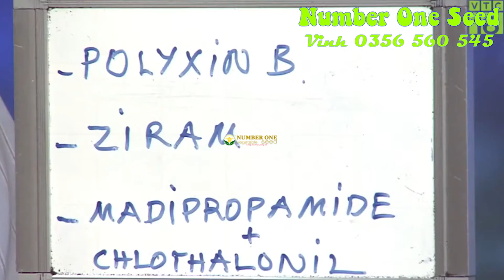DƯA HẤU - Bệnh THÁN THƯ - cách phòng và chữa trị - Tư vấn cùng các chuyên gia nông nghiệp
⭐Tìm Kiếm Youtube, Facebook, Tiktok: @VinhSeeds
⭐Tên Hiển Thị Youtube, Facebook, Tiktok: Vinh Seeds (Hạt Giống, Tư Vấn Bệnh Cây và Thương Lái)
⭐⭐⭐ Anh/chị có thể bật phụ đề nên để dễ hiểu hơn ⭐ Anh (Mỹ): You can turn on subtitles to make it easier to understand ⭐ Bồ Đào Nha (Brazil): Quem quiser assistir vídeos com legendas assista ao canal do YouTube ⭐ Hindi (Ấn Độ):  इसे समझना आसान बनाने के लिए आप उपशीर्षक चालू कर सकते हैं ⭐ Indonesia: Anda dapat mengaktifkan subtitle agar lebih mudah dipahami ⭐Punjab (Pakistan, Ấn Độ): ਤੁਸੀਂ ਇਸ ਨੂੰ ਸਮਝਣ ਵਿੱਚ ਆਸਾਨ ਬਣਾਉਣ ਲਈ ਉਪਸਿਰਲੇਖਾਂ ਨੂੰ ਚਾਲੂ ਕਰ ਸਕਦੇ ਹੋ ⭐ Tây Ban Nha (Mexico): Puedes activar los subtítulos para que sea más fácil de entender ⭐
⭐Key VIE:  ⭐Anh (Mỹ):  ⭐Bồ Đào Nha (Brazil):  ⭐Hindi (Ấn Độ):  ⭐
⭐Indonesia:  ⭐Punjab (Pakistan, Ấn Độ):  ⭐Tây Ban Nha (Mexico):  ⭐
⭐Anh (Mỹ) GMT -5: WATERMELON - ANTHRACYSIS - prevention and treatment - Consulting with agricultural experts
⭐Hindi (Ấn Độ) +5: तरबूज - एन्थ्रेसिस - रोकथाम और उपचार - कृषि विशेषज्ञों से परामर्श
⭐Bồ Đào Nha (Brazil) -3: MELANCIA - ANTRACISE - prevenção e tratamento - Consultoria com especialistas agrícolas
⭐⭐⭐VIE GMT+7:
⭐⭐⭐Indonesia:
⭐Punjab (Pakistan, Ấn Độ) +5:
⭐Tây Ban Nha (Mexico) -7:
⭐CN GMT+8:
⭐ Vinhseeds Watermelon Melon Highproductivity goodbreed Vinhhatgiong vinhcaygiong ⭐Việt Nam⭐VN⭐
Cháu có đi làm và gặp được rất nhiều câu hỏi, đặc biệt là một số bà con thắc mắc năm ngoái mua giống công ty X, nhưng năm sau cũng mua cùng giống của cty X đó. Nhưng năm sau giống lại bị thoái hóa rất nhiều. Nguyên nhân đó chính là vì các công ty giống nhập khẩu hạt giống nên độ ổn định, độ thuần của các giống, các năm là không đồng nhất.
Do đó cháu vẫn khuyên quí bà con, quí cô bác nên chọn các công ty giộng TỰ SẢN XUẤT GIỐNG. Một trong số đó có công ty Number One.
Tất cả giống đều được công ty nghiên cứu và sản xuất tại Việt Nam (Made in Việt Nam) nên bà con có thể yên tâm về chất lượng cũng như độ đồng đều của hạt giống!
Mọi thông tin quí bà con có thể lên Fanpage Fb, cũng như Website hoặc Gọi vào sdt để được giải đáp một cách thỏa đáng nhất. Lời cuối cùng xin cảm ơn quí bà con, cô bác đã ủng hộ công ty!